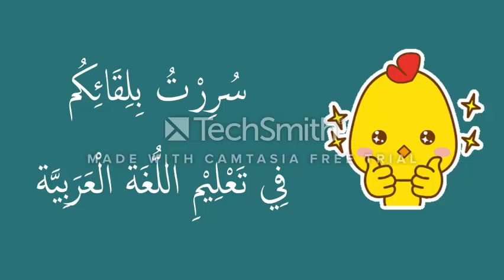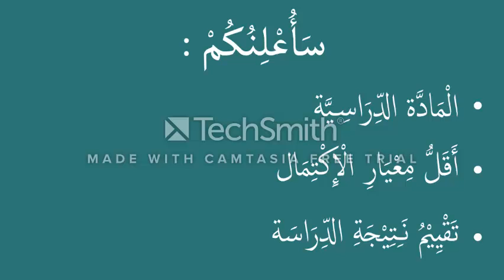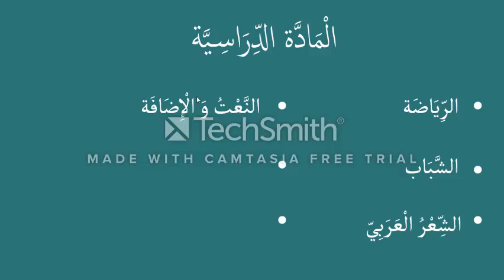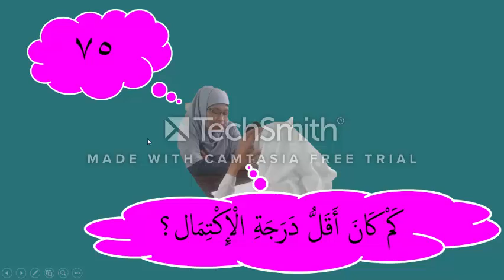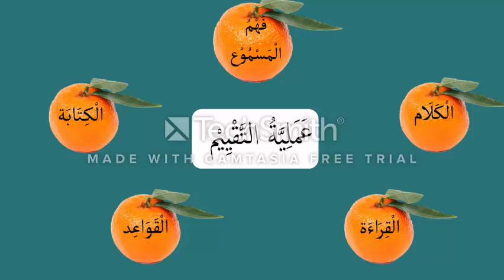Muqaddimah B.Arab Wajib XII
Ini adalah sosialisasi KBM di semester 5. Silakan simak dan kerjakan survey pada link di akhir video. Cukup simak dan kerjakan surey